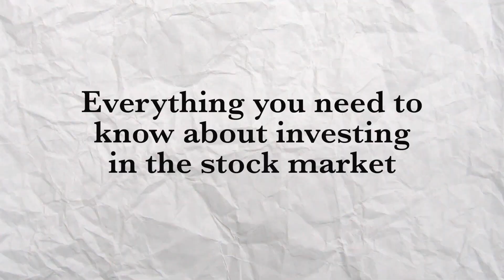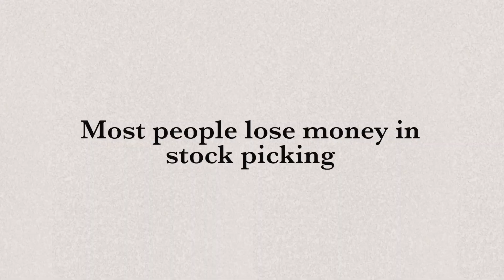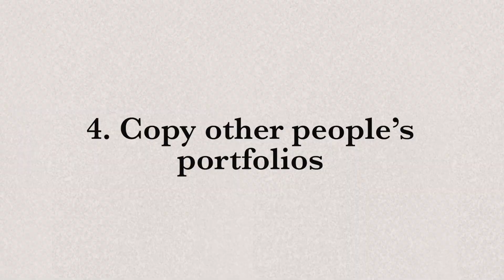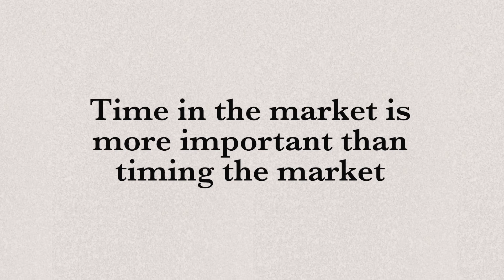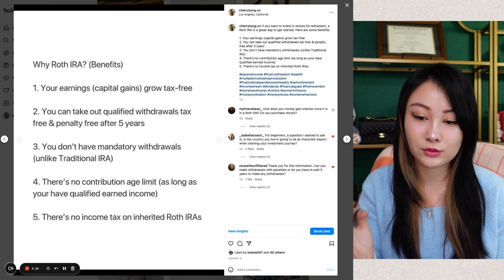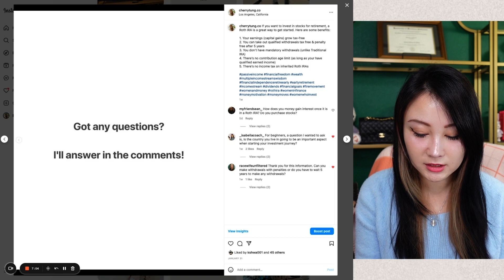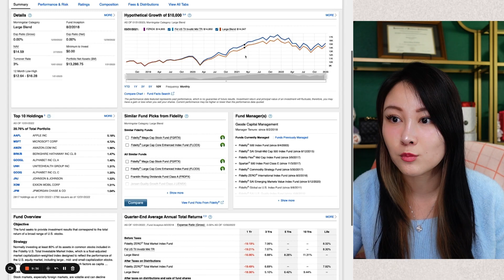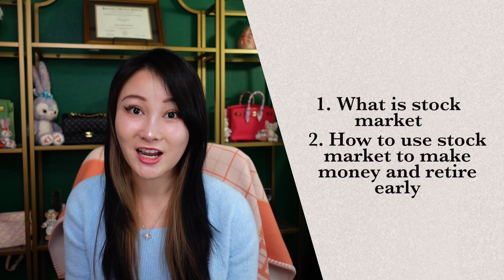How to Start Investing as a Total Beginner in 2023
In this video, I will share with you how to invest in stock market as a total beginner, how to retire early using stocks, and the do's and don'ts when investing in the stock market. If you are interested to learn more about stock market investing, be sure to watch this episode!

🤍 More income opportunities:
Chase $200: